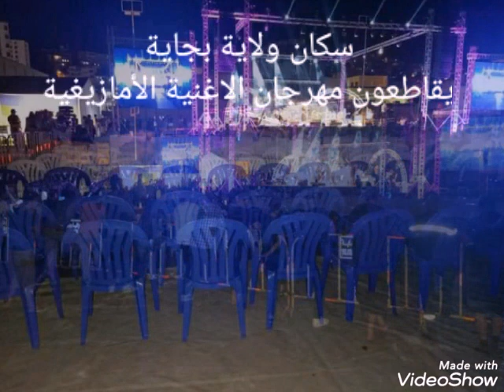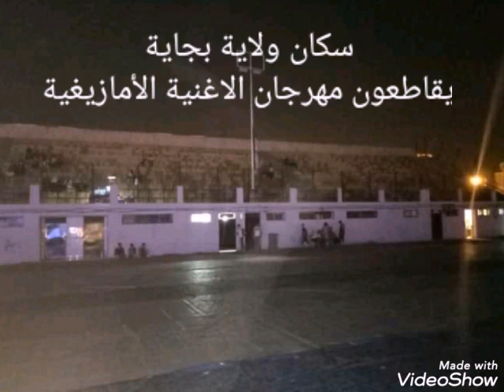شاهد بالصور سكان ولاية بجاية يقاطعون مهرجان الاغنية الأمازيغية